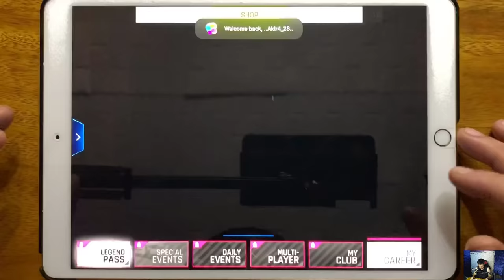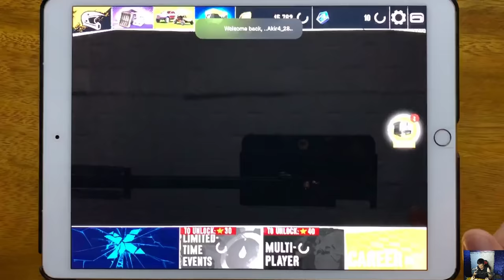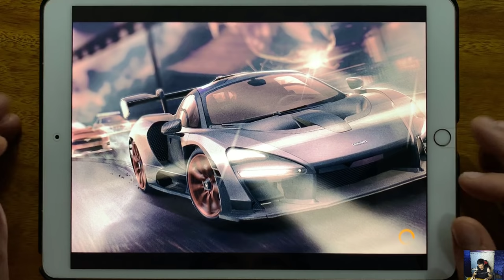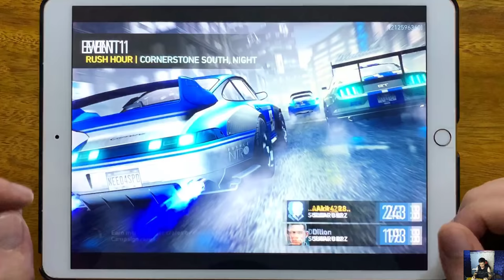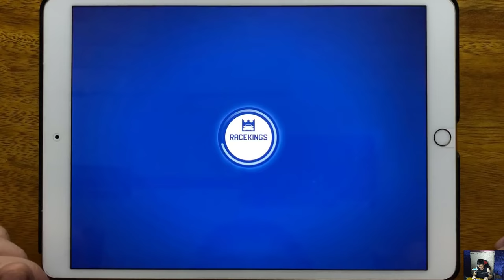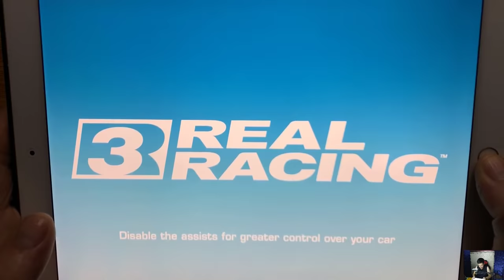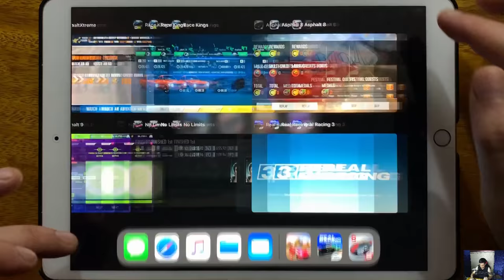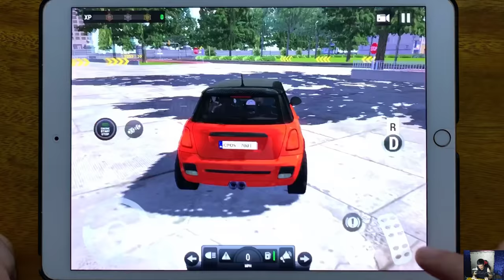Asphalt 9, Asphalt X Treme, Need For Speed No Limits, Race Kings, Real Racing 3, Asphalt 8...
Asphalt 9, Asphalt X Treme, Need For Speed No Limits, Race Kings, Real Racing 3, Asphalt 8, Car Parking Driving School, Sup Racing